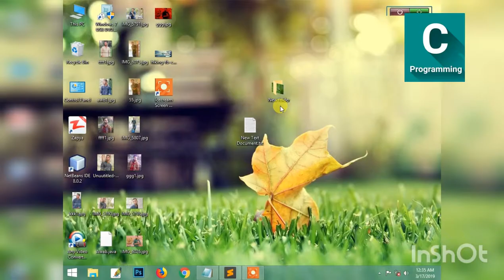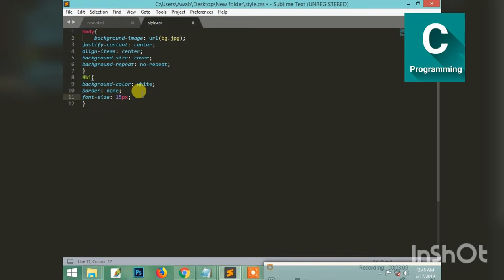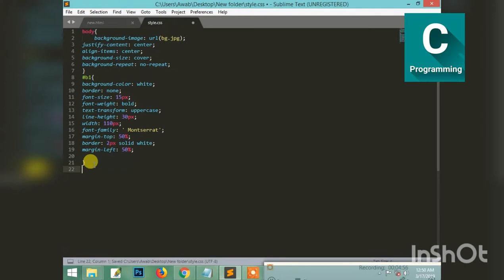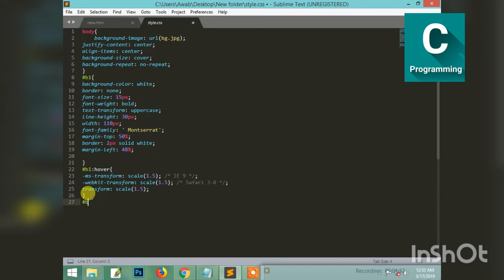zooming BUTTON in html for any website with transform css file